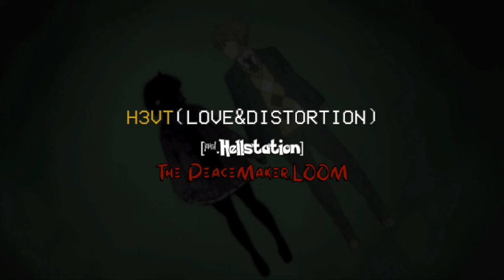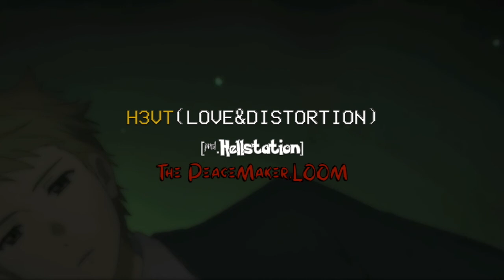The PeaceMaker,LOOM - H3VT(LOVE&DISTORTION)